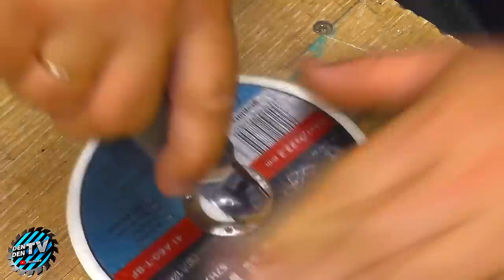Удивительные советы и лайфхаки мастера, которые очень хорошо работают !